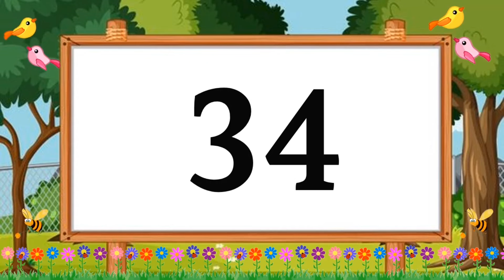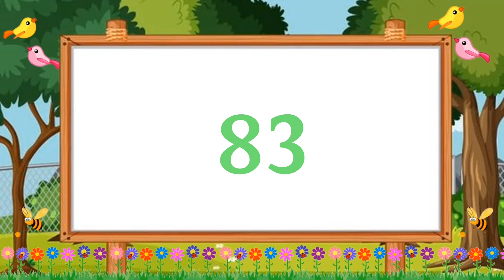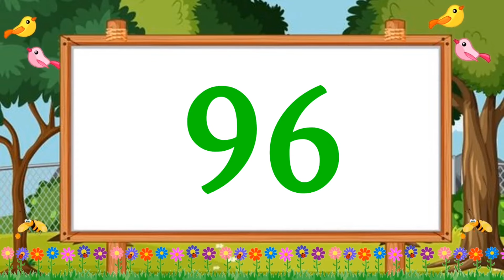Learn Counting 1 - 100 | Counting 1 to 100 | Number song 1 to 100 | 123 Counting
Hello children, today we are going to learn 1 to 100 number counting.

Counting
Counting 1 to 100
1 to 100 numbers
1 to 100 counting
Learn Counting
Learn 1 to 100 counting
Numbers 123
Number song
Number song 1 to 100
Ginti